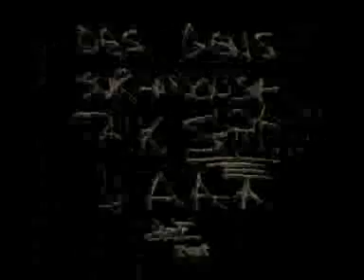UDF Si tu penses avoir compris.wmv